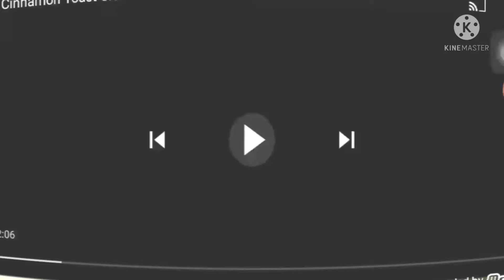Km_20210912-2_1080p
Tou and more expensive to play in a run for example of a good time for a good houomr the take r